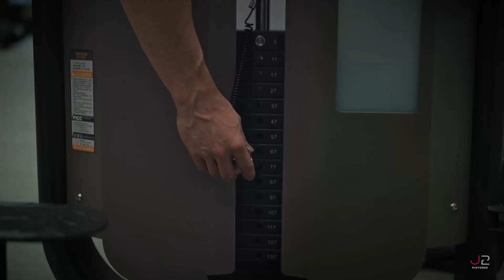Cinematic Fitness Video - James Kim